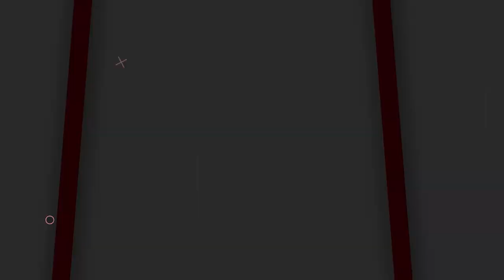HARGA 1 JUTAN!! READY STOCK GEJLUK TERBAIK | SENAPAN ANGIN BIG GAME TERBARU - TERBAIK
📢📢PENTING
Pastikan transaksi menggunakan nomor rekening resmi perusahaan kami :